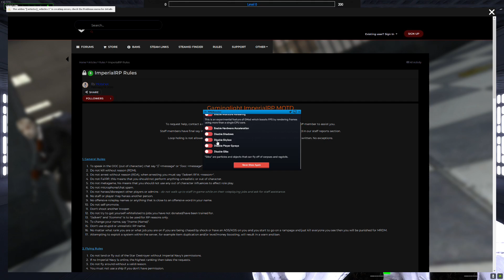gaming moment montage 1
Returning to garry's mod almost 7 years later, the pink meat squad is gone but not forgotten. In it's wake, the rat boys emerge

this is the episode where we become drug dealers

i finished the trailer for this channel so now i can make gaming